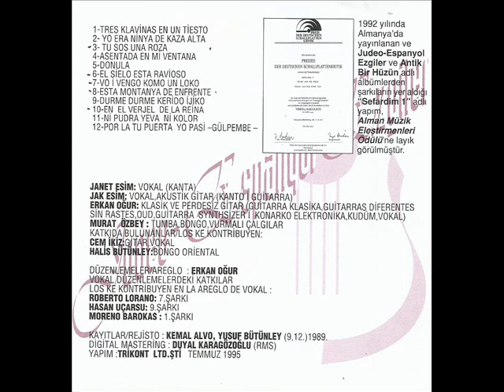El siyelo esta ravioso - Janet & Jak Esim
Judeo-Espanyol Ezgiler 1989
Jak Esim:  Vokal Gitar
Janet Esim: Vokal
Erkan Oğur : Perdesiz gitar
Murat Özbey : perküsyon
Kemal Alvo : Kayıt